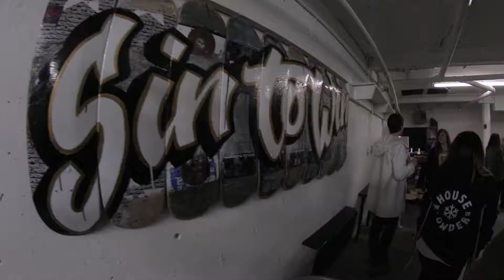Ben Hubbard Art Show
Art show at We are Unicorns in Fremont, Seattle, Wa.